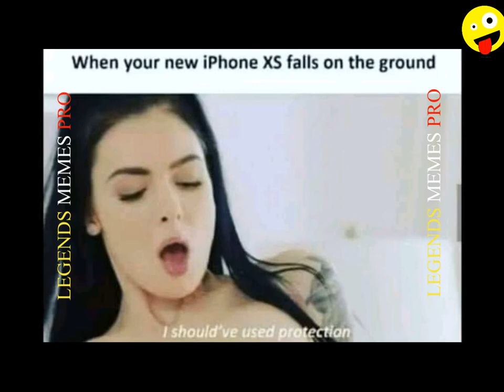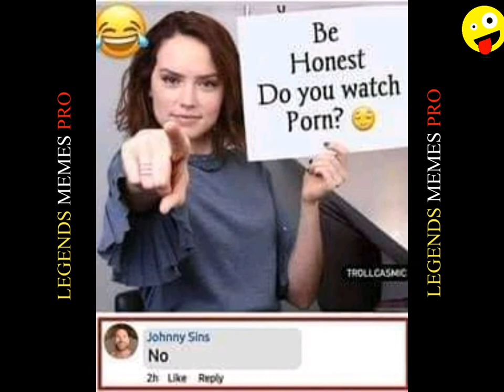Funny memes that will make you laugh😂 ep#8 with my voice | Legend memes pro | american memes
Only Legends Will Find It Funny#8 |funny memes| legend memes

 legend memes
funny videos
funny jokes
funny meaning
funny memes
funny synonyms
funny images
funny pictures
funny clips
funny memes hindi
funny memes india
funny jokes
funny memes pictures
funny memes in urdu